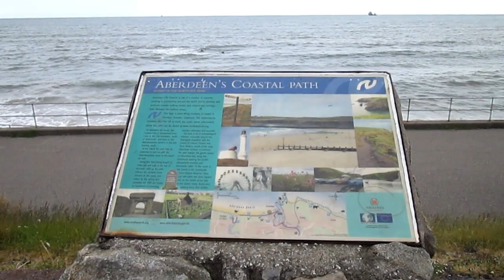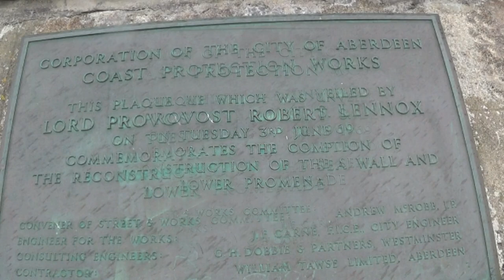North Sea Midsummer beach waves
Aberdeen Beach Scotland
Thanks to Graham for the chico drawing.